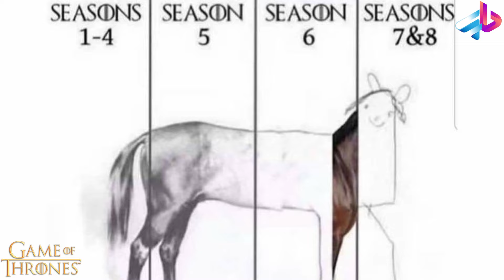پارت دوم 10 اتفاق احمقانه سریال Game of Thrones / از واریس تا حمله به وایت واکرا !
خاندان اژدها (انگلیسی: House of the Dragon) یک مجموعه تلویزیونی آمریکایی در ژانر درام فانتزی است که توسط رایان کندال و جرج آر. آر. مارتین خلق شده‌است.[۲] این مجموعه اقتباسی از رمان آتش و خون نوشتهٔ مارتین است و پیش‌درآمد مجموعه بازی تاج‌وتخت محسوب می‌شود. داستان سریال ۲۰۰ سال پیش از اتفاقات بازی تاج‌وتخت رخ می‌دهد و پیش‌زمینه خاندان تارگریِن را به تصویر می‌کشد.[۳] پدی کانسیداین، اما دآرسی، اولیویا کوک، مت اسمیت، ریس ایفانز، ایو بست و سونویا میزونو ستارگان سریال هستند.

خبر ساخت خاندان اژدها در اکتبر ۲۰۱۹ اعلام شد. مراحل انتخاب بازیگران از ژوئیه ۲۰۲۰ و تصویربرداری اصلی پروژه از آوریل ۲۰۲۱ در بریتانیا آغاز شد. این مجموعه در ۲۱ اوت ۲۰۲۲ از شبکهٔ اچ‌بی‌او پخش شد و متشکل از ۱۰ قسمت خواهد بود.[۴]

بازیگران و شخصیت‌ها
پدی کانسیداین در نقش ویسریس تارگرین اول[۵]
اِما دآرسی در نقش رینیرا تارگرین فرزند نخست شاه ویسریس اول[۶]
اولیویا کوک در نقش ملکه آلیسنت‌های تاور[۶][۷]
مت اسمیت در نقش شاهزاده دیمون تارگرین[۶][۷]
ریس ایفانز در نقش سر اتوهای تاور[۷][۴]
استیو توسان در نقش کورلیس ولاریون معروف به مار دریا[۴]
ایو بست در نقش پرنسس رینیس ولاریون[۴]
سونویا میزونو در نقش میساریا[۴]
فابین فرانکل در نقش سر کریستون کول[۸]

00:00 مقدمه

? " تلگرام " ?

?? اينستاگرام من  ??